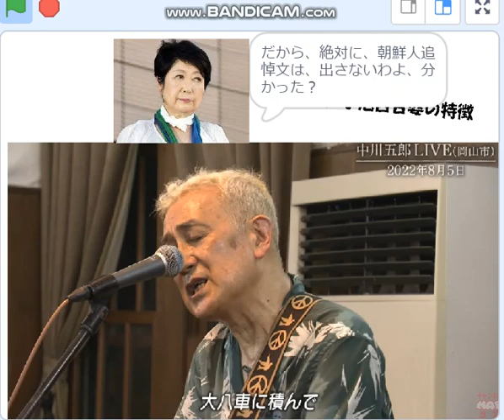関東大震災福田村虐殺事件,中川五郎歌う,朝鮮人差別の小池百合鬼婆の言い分を聞こう。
小池百合婆が朝鮮人差別する理由にゾッとする。

引用：中川五郎「1923年　福田村の虐殺」2022年8月5日　岡山LIVE